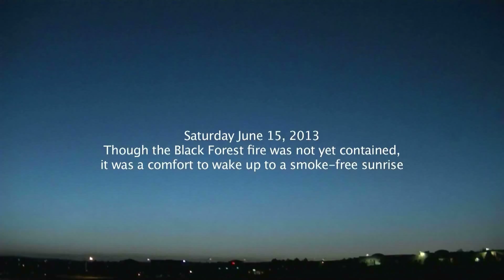96 hrs of Black Forest Fire Time-lapse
Remembering one year ago. Our community overcame one more tragedy and hardship. Thank you to all the firefighters who worked endless hours during this week. Our city will never be the same, but we will rebuild once again, from the most destructive wildfire that burned almost 500 homes in Black Forest.